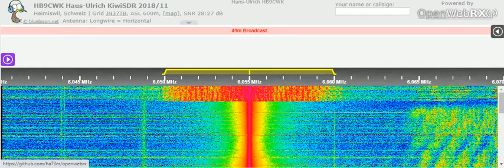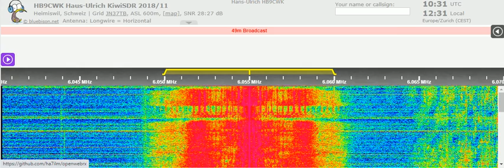19 09 2021 Evangelische Missions Gemeinden in German to CeEu 1030 on 6055 Nauen